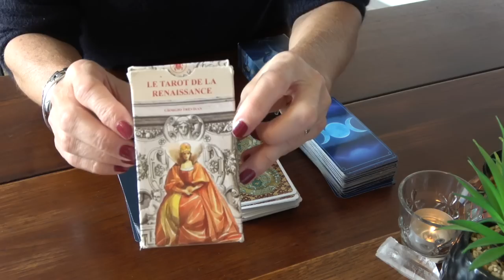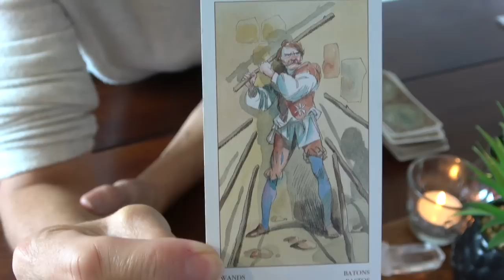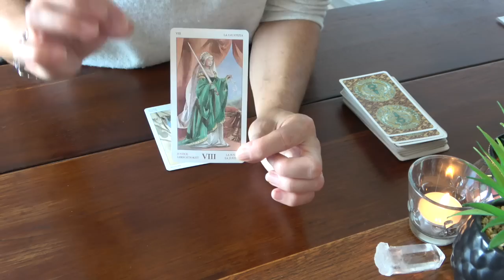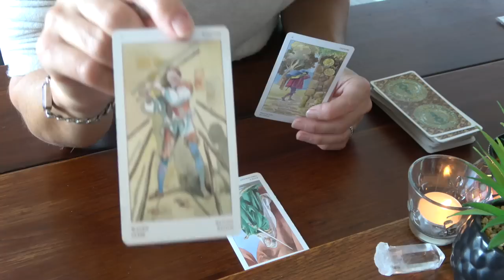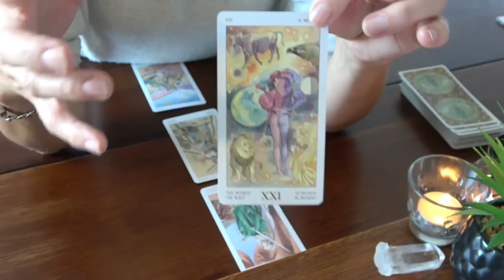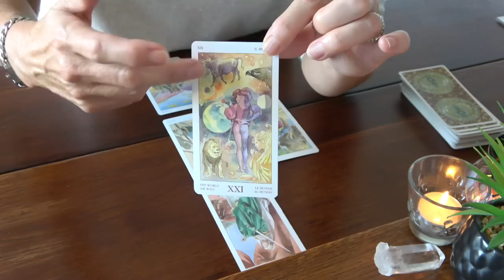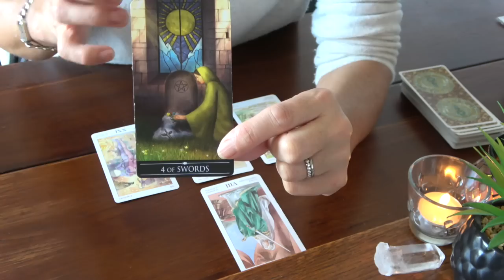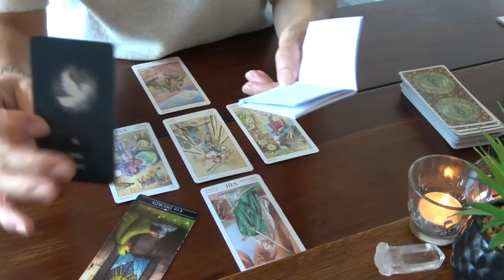CANCER - Fenêtre sur Soi ~ Octobre 2022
"Fenêtre sur Soi" est une série de lectures à comprendre comme une invitation à ouvrir une fenêtre sur son âme, son intérieur et à se connecter avec cet univers personnel ...